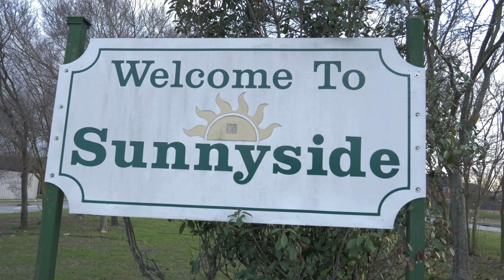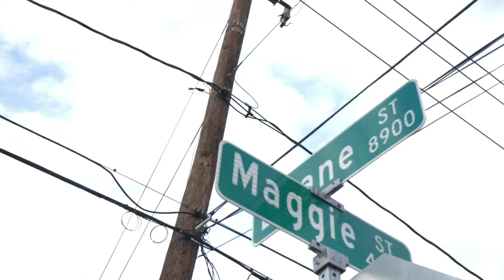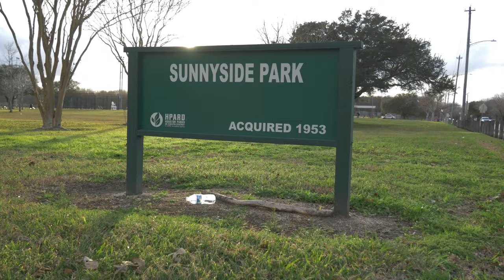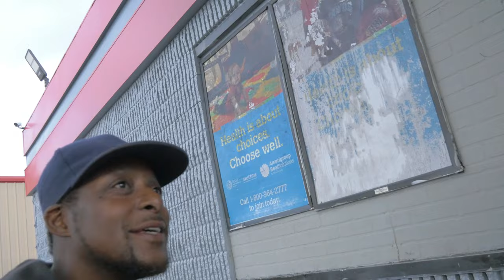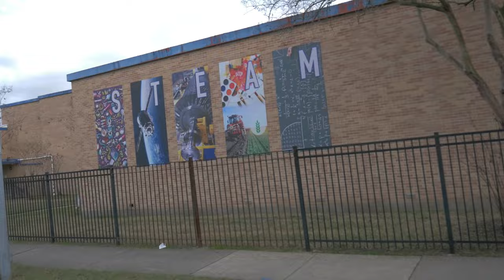Welcome to Sunnyside Houston Tx Maggie and Duane Street |Stric Hood Talk